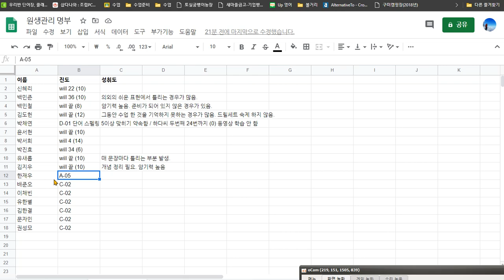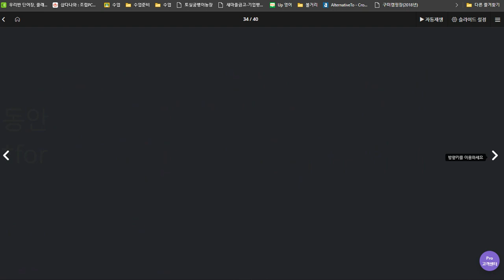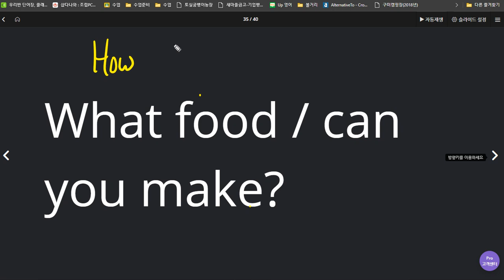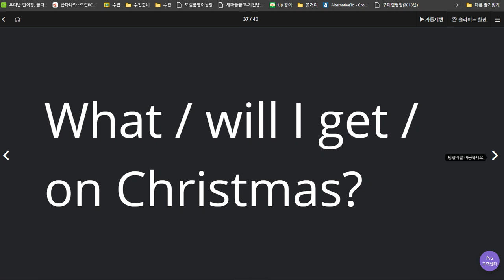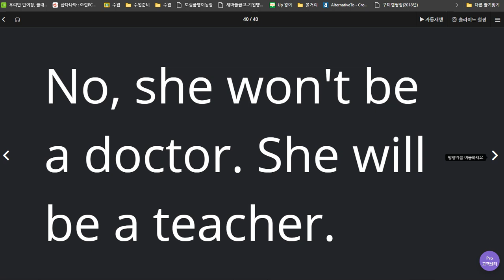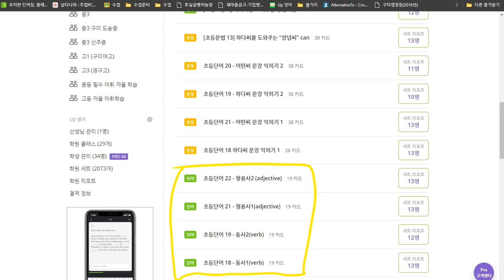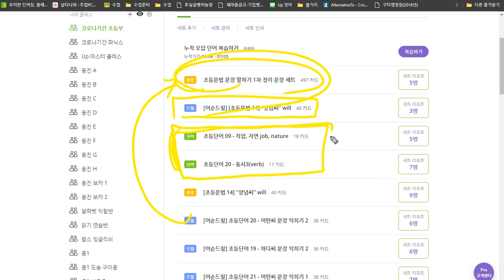박진효 2020 07 08 부족한 부분 설명 칭찬